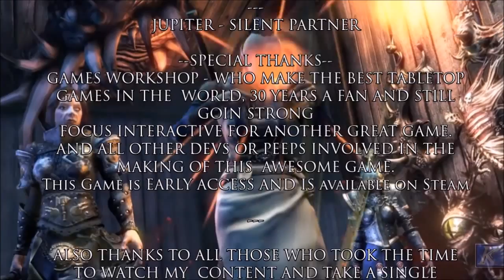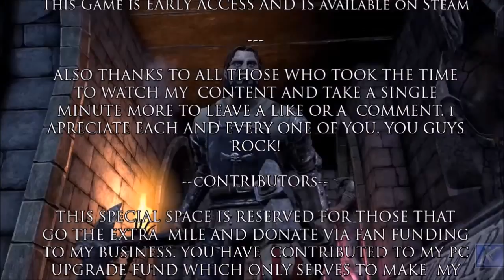Mordheim~ Ep 11"In his Dark Name Pt I!"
Hi Guys Welcome to the Game adaption of Mordheim: City of the Damned hope you like it, i sure do!

Mordheim is originally a tabletop game published by Games Workshop in 1999. It is a skirmish variant of the company's Warhammer Fantasy game but set on a warband or "skirmish" scale. Mordheim was designed by Alessio Cavatore, Tuomas Pirinen and Rick Priestley. Besides being a typical miniature skirmish game, Mordheim also features a campaign system. Warbands gain experience and equipment as the campaign progresses, in a similar nature to role-playing games.

The game is set in the Empire city of Mordheim, from Imperial Year 1999, some 500 years before the present day in the Warhammer Fantasy time line. The game is set during a time of chaos and civil war in the Empire after a comet struck the city of Mordheim destroying it and scattering a gem called wyrdstone throughout the ruins. Mercenary warbands from all over the warhammer world battling with one another for the wyrdstone

All music and Audio added to my productions and not part of the said game are provided by Youtube Audio Library, many thanks to Youtube for this invaluable editing tool.I also grab my music from NoCopyRightsounds.

SPECIAL THANKS

ANd a big special thankyou to Neocrypter for techical advice check out his tutorials they are great.

best.